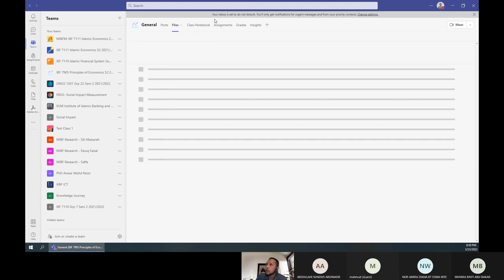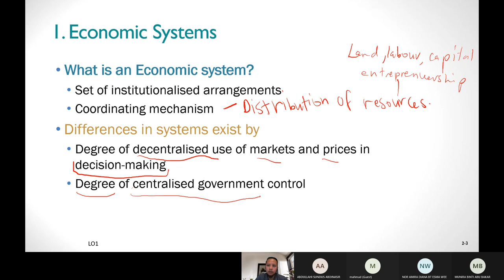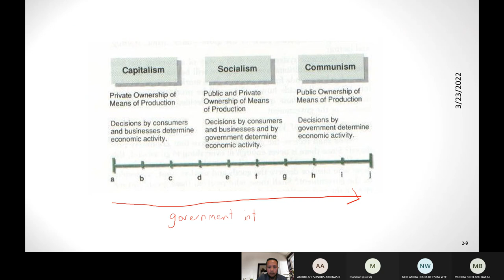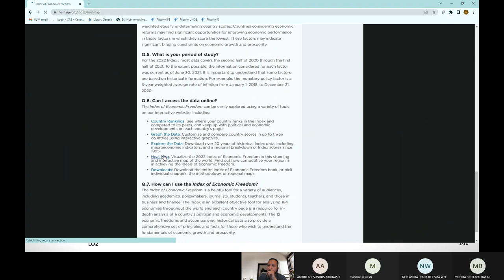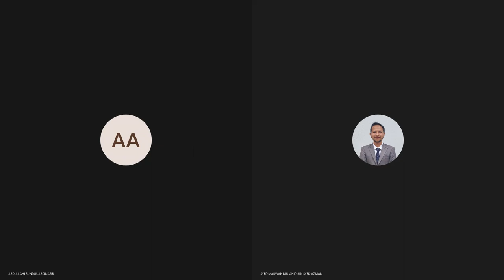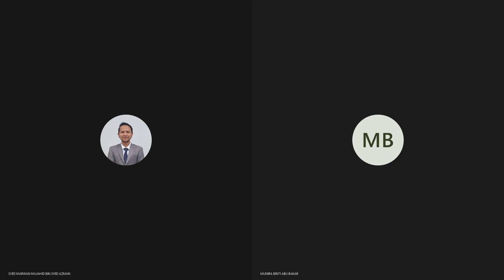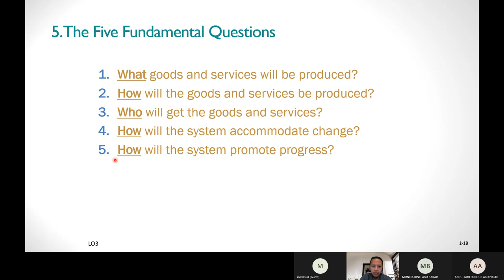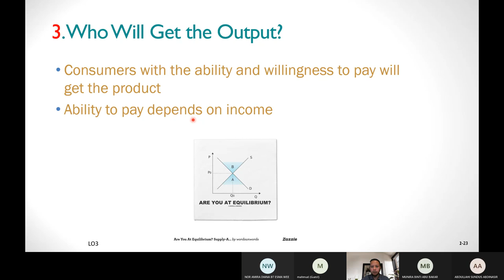Principles of Economics Lecture 2